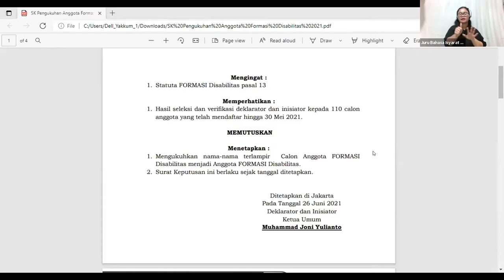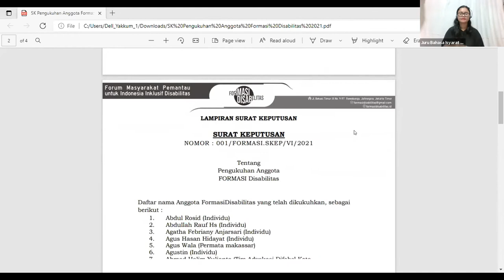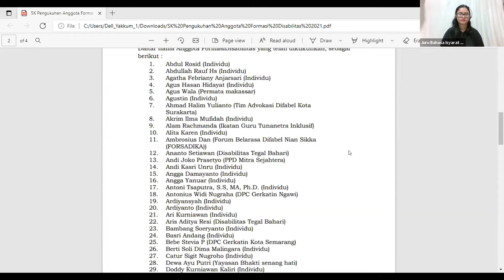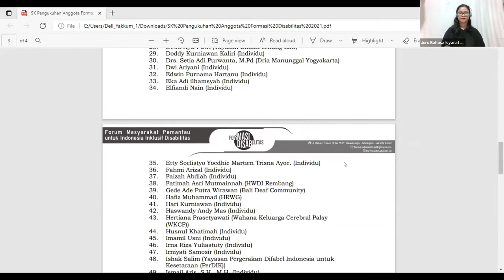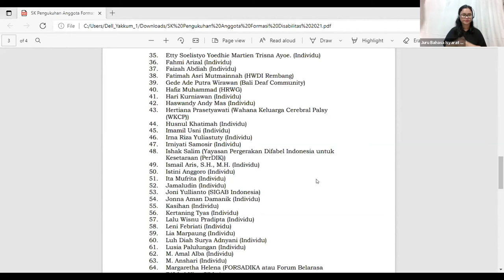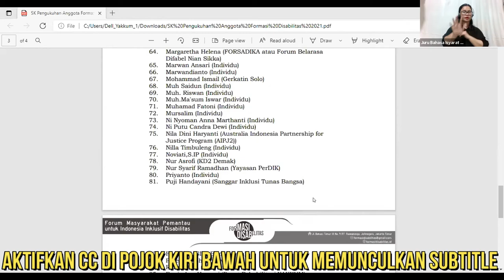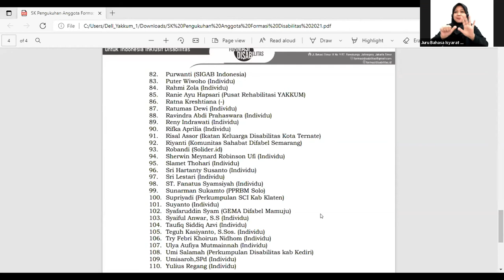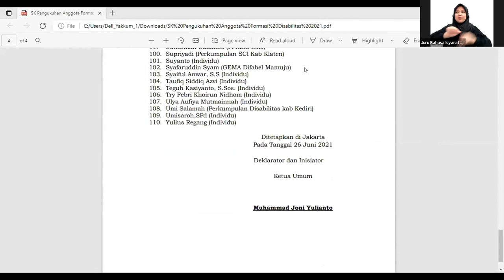Pembacaan Anggota Formasi Disabilitas 2021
Berikut adalah proses pembacaan anggota Formasi Disabilitas 2021. Berdasarkan Surat Keputusan (SK) Nomor: 001/FORMASI.SKEP/VI/2021 tentang Pengukuhan Anggota Formasi Disabilitas Tahun 2021, Ketua Umum Muhammad Joni Yulianto mengukuhkan 110 nama sebagai anggota forum. SK tersebut ditetapkan di Jakarta pada tanggal 26 Juni 2021.

Acara pengukuhan keanggotaan Formasi Disabilitas tersebut digelar secara daring, pada Sabtu (26/6) pukul 09:00 WIB hingga selesai. Mereka yang mendaftarkan diri merupakan perwakilan organisasi difabel dari berbagai wilayah di tanah air, dan ada yang secara individu.